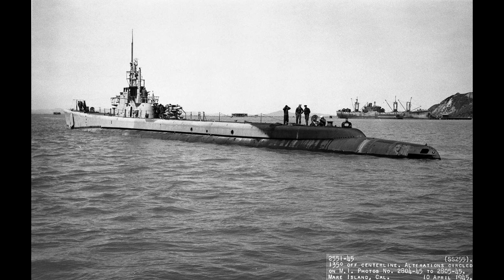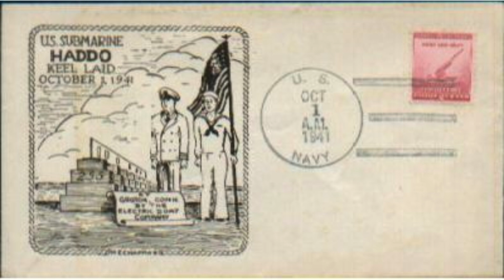USS Haddo - SS-255 (Submarine)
USS Haddo (SS-255), a Gato-class submarine commissioned in 1942, served during World War II in the Atlantic and Pacific. She conducted multiple war patrols, achieving notable successes, and received awards, including the Navy Unit Commendation. Haddo was decommissioned in 1946 and later scrapped. Her fifth, seventh, eighth, and ninth war patrols were considered successful.